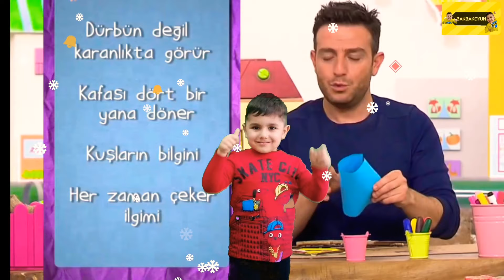SÜRPRİZ KUTUSU | NEREDE O HEYECANLAR ŞARKISI | Trt Çocuk Şarkıları